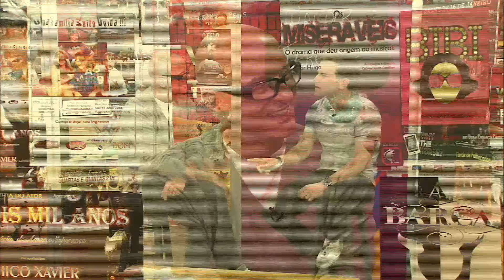Waldir Terence no programa Em Cartaz